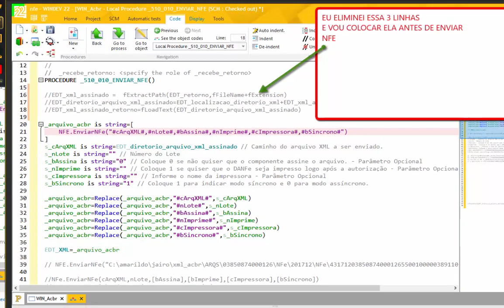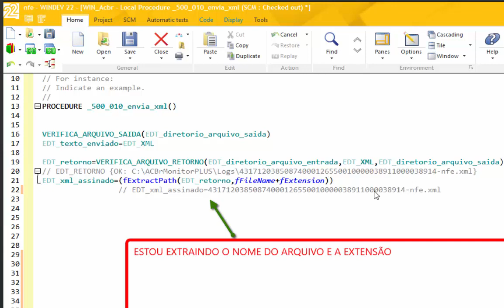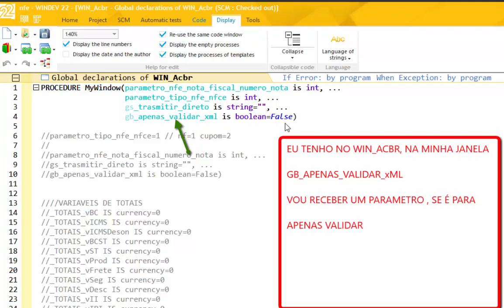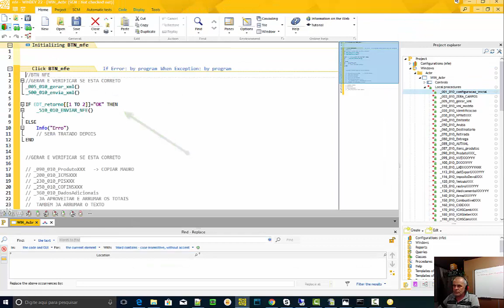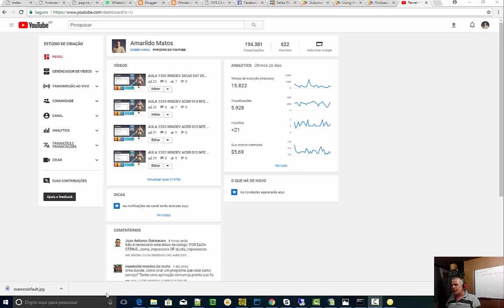AULA 1306 WINDEV ACBR 015 NFE EnviarNFe 3a PARTE